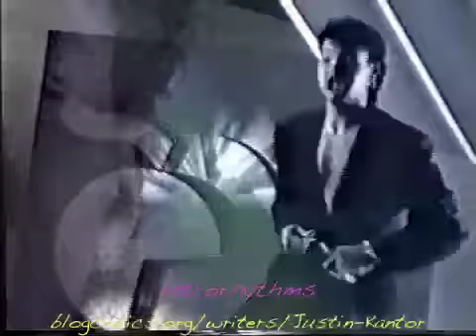RIP Lynch ( Roger Troutman II ) — Magic Spell '89 R&B Music Video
The late Roger Troutman produced this jam for his son (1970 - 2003) on his debut album, 'A Pinch of Lynch.' He wrote it with his brother Larry and Billy Beck of Zapp and The Ohio Players. Enjoy the rare original music video!